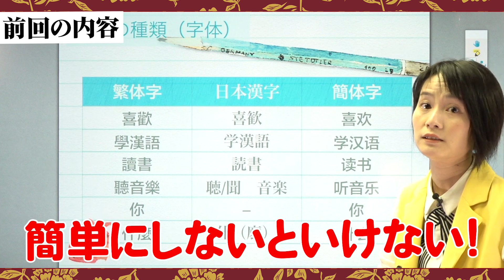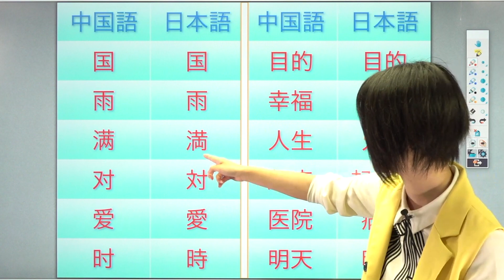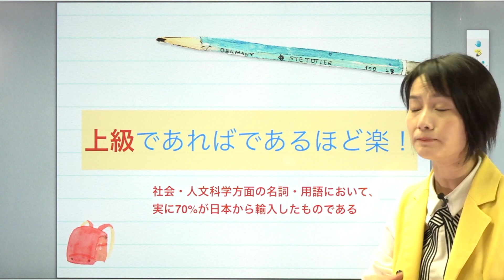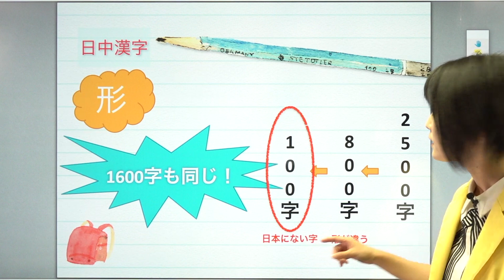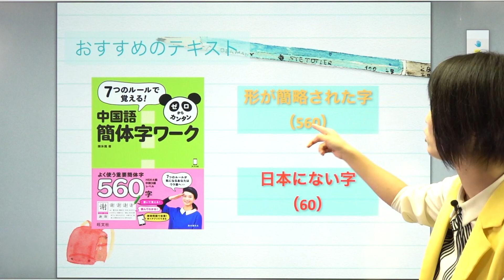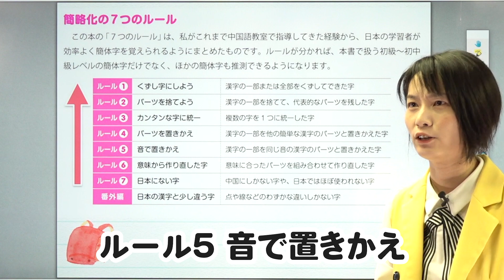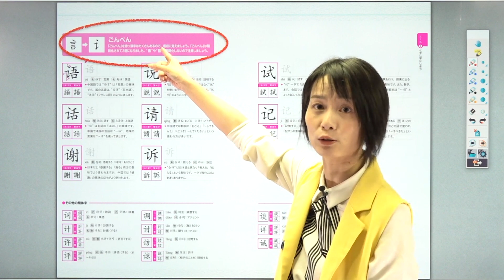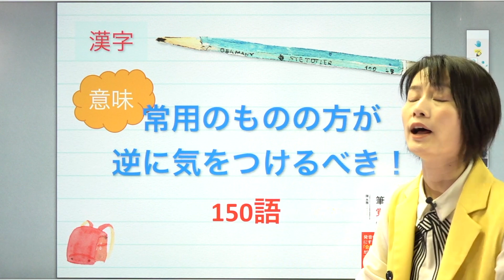【中国語】上級の方が簡単！？漢字勉強の進め方！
皆さんからの質問、コメント随時募集しています❗️
陳先生が答えてくれるかも！？